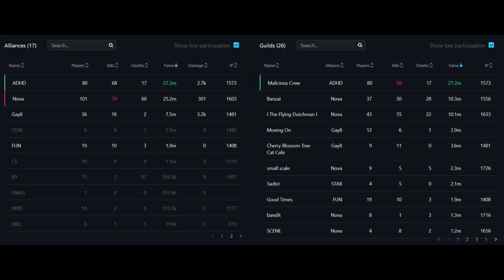Malicious Crew | 1 Tapping NOVA with 0 FPS